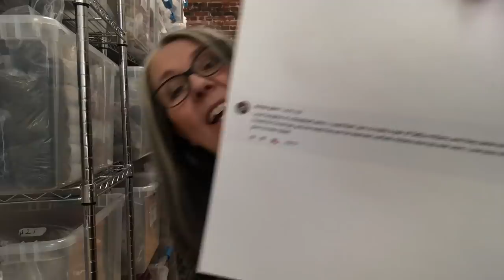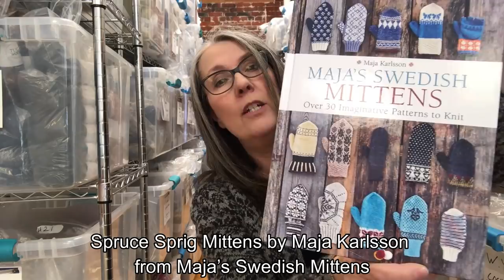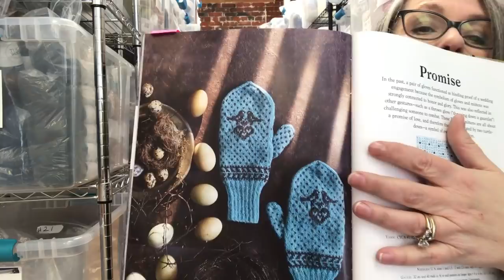Shop Update: Another Vanilla Sweater in the works and my Norwegian Star Cardi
Welcome to The Woolly Thistle's shop update!

Announcements:

PLEASE NOTE THAT THE KATIE GREEN BEAN POP UP EVENT HAS BEEN CANCELED.  We will be in touch with those who purchased tickets via email.  We are really sorry this has been canceled but are sure you understand.

Also just want to mention that when I recorded this things weren't quite as serious as they are now so my blether about traveling to festivals feels a bit out of touch.  I just want to acknowledge that the situation is quite different from when I recorded on Sunday.

SALE happening Friday 13th-Sunday 15th!  Jump in and see if there's something you fancy.

Thank you for joining me for another shop update.

FREE U.S. SHIPPING ON ORDERS $99+

Watch for a chance to win a prize from The Woolly Thistle!

SWW 2018
Norwegian Star Cardi by Donna Kay

Prize winner from 2/28: Denise Quinn

Vanilla Sweater
Ann Budd’s Knitters’ Handy Book of Top Down Sweaters
Finullgarn by Rauma

Spruce Sprig mittens by Maja Karlsson from Maja’s Swedish Mittens
Katie Green Bean Pop Up Shop on 4/4 at The Woolly Thistle - CANCELED
Making Stories Issue 3 Coming at the end of March!
Katie Green Collection tea towels, cushion covers, ribbon - we’ll have her products here in the shop soon!
Woolly Mammoth Natural Sock yarn - coming SOON!
NEW, coming soon! Exmoor Sock yarn
60% Exmoor Blueface, 20% Corriedale, 10% Zwartbles, 10% Nylon